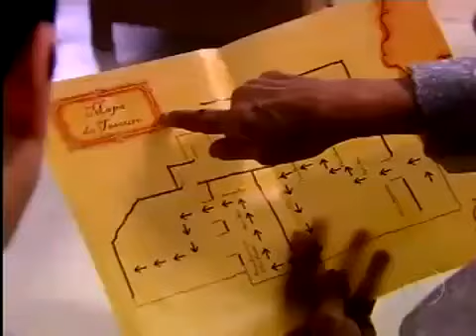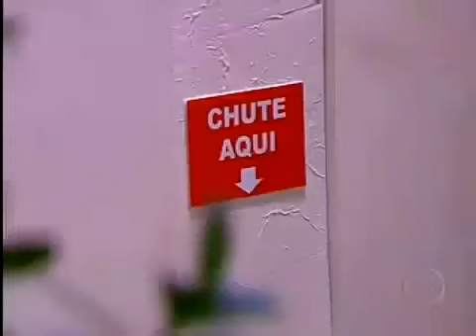Turma do Didi